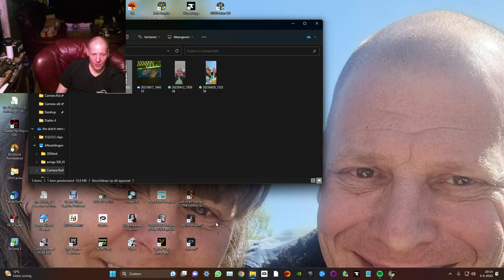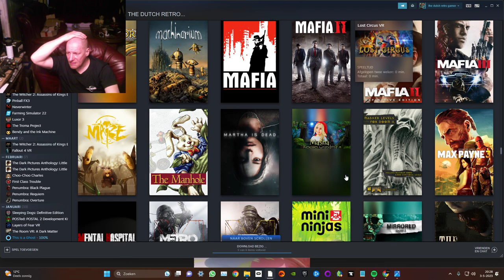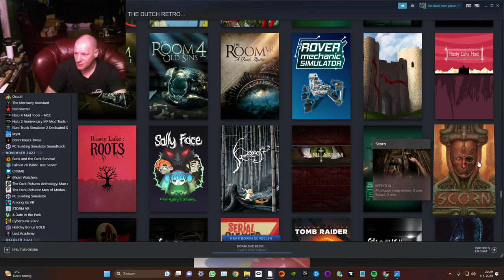ik ben verliefd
ik heb een nieuwe vriendin al dacht ik dat dat niet meer zal gebeuren maar gelukkig wel al heeft het 18 jaar geduurd en wat info over wat ik ga uploaden